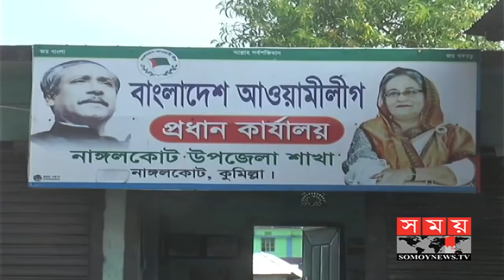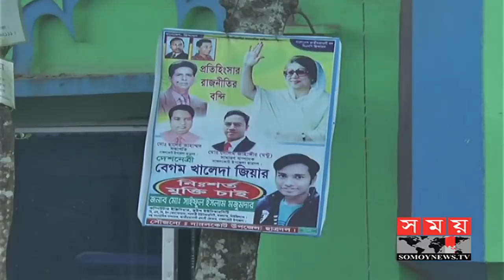কুমিল্লা-১০ আসনে সমানে-সমান আ.লীগ-বিএনপি | Comilla 10 Election Update | Somoy TV